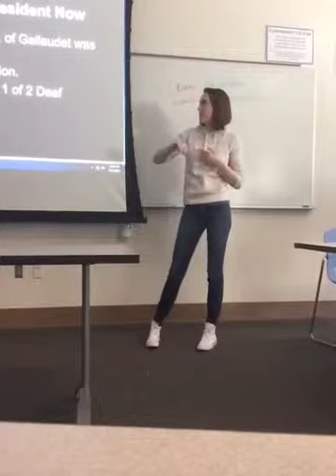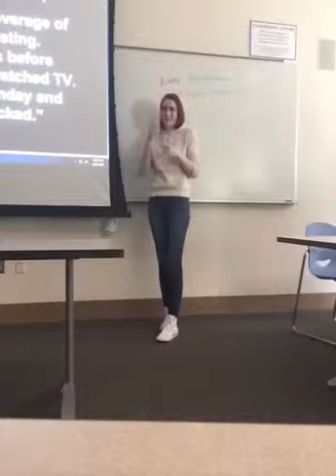Vignette 2014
Asl